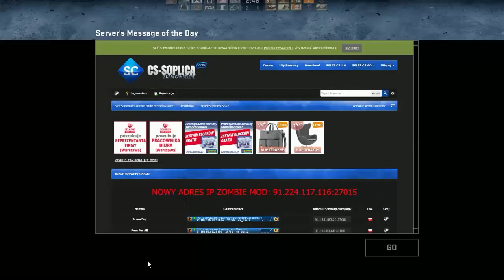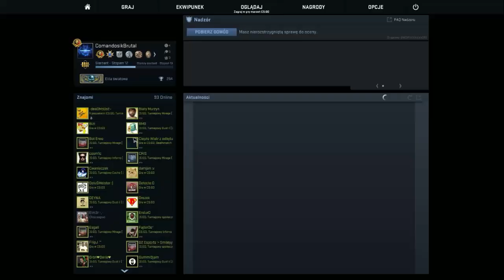Counter Strike Global Offensive: Open and Play part 1 Niesamowita moc AWP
Siemanko,
dzisiaj otworzymy skrzynkę Phoenix, co z tego wyjdzie?